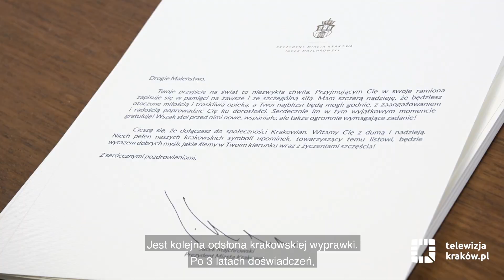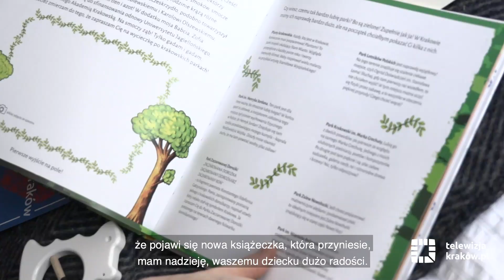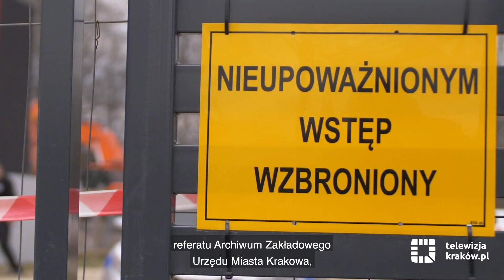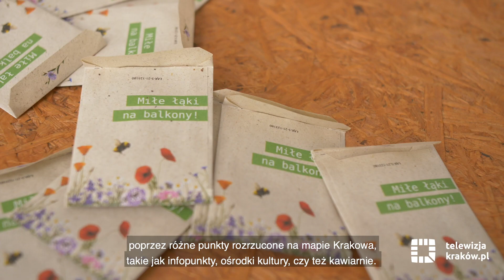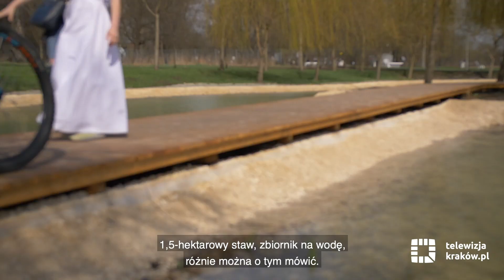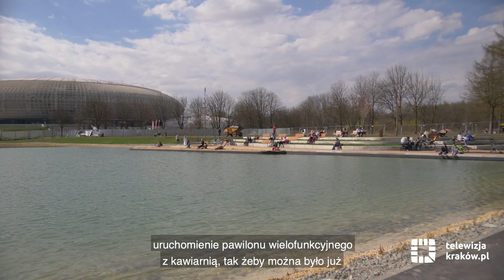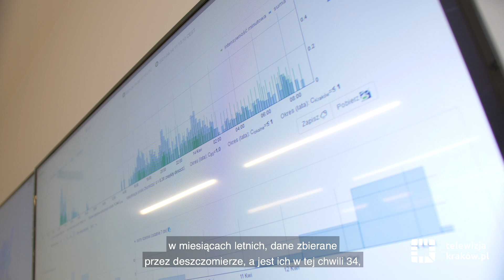Informacje – 16 kwietnia 2021 r.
Zapraszamy na najnowsze wydanie serwisu informacyjnego telewizja.krakow.pl. A w nim m.in. o:
- przygotowywaniu masowych punktów szczepień w Krakowie
- niewielkich zmianach w obostrzeniach związanych z pandemią koronawirusa
- nowej odsłonie Krakowskiej Wyprawki
- nowym rondzie na ul. Jasnogórskiej
- rozbiórce hali nr 2 archiwum miejskiego
- akcji „Miłe łąki na balkony”
- nowym stawie w parku Lotników Polskich
- kąpielisku w Przylasku Rusieckim
- montowaniu deszczomierzy na dachach krakowskich budynków
- odnowionych przestrzeniach pałacu Krzysztofory